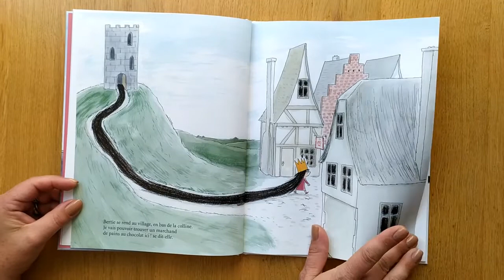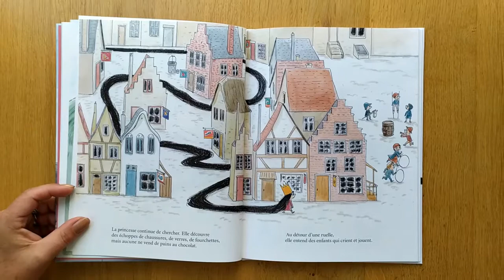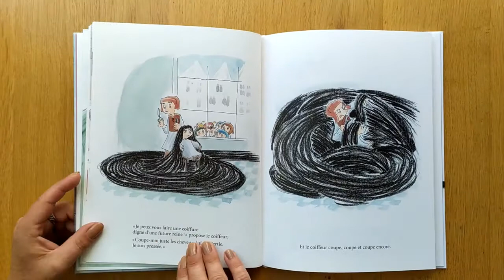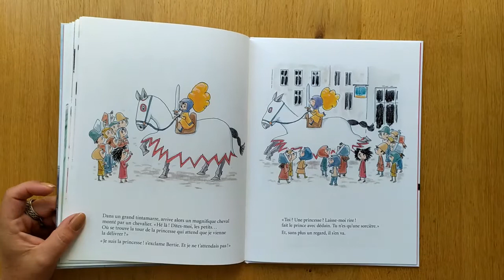"Je veux un pain au chocolat!" Jean-Luc Englebert, École des Loisirs - Lecture Album jeunesse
Résumé :

Un matin, après un très long sommeil, la princesse Bertie se réveille affamée. Elle quitte sa tour et se rend au village afin de trouver une boulangerie. Elle suscite la curiosité des enfants, ravis de voir une vraie princesse.